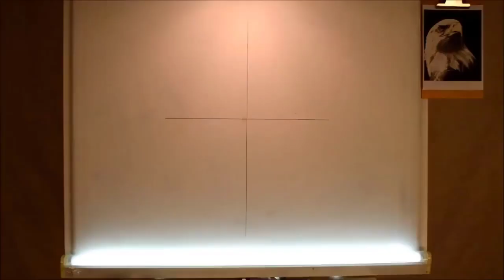Obras de Arte Com Gesso | Ulisses Militão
Nesse vídeo separamos alguns dos maiores artistas. Pessoas que transformam um produto tão barato que é o Gesso em uma verdadeira Obra de Arte.
Realmente são obras de deixar qualquer um de boca aberta.
Portanto Aproveitem o vídeo e deixem seus comentários sobre o que acharam e se fariam algo parecido em sua casa.  Ulisses Militão – Qual o Segredo do Gesso

✔ Curso Segredos Da Sanca Aberta ... Esse curso é o único curso que na área decorativa que ensina passo a passo como uma pessoa comum pode fazer uma sanca de gesso aberta.

✔GRÁTIS: Guia Definitivo Para Criar Seu Negocio Online Começando Do Absoluto Zero
✔Software de Email Marketing e Funil de Vendas sem mensalidade e sem limitação - IS2 Pipeline

✔ SOBRE ULISSES MILITÃO
Empreendedor Apaixonado por Marketing Digital e autor do programa Qual O Segredo Do Gesso.A nossa missão e ensinar as técnicas utilizadas pelos gesseiros para Fazer Sancas De Gesso e forros decorados, afim de ensinar uma nova Profissão a pessoas que desejam aumentar a sua renda Fazendo Sancas De Gesso e forros decorados dos mais variados tipos.

Sabemos que a Sanca De Gesso é o carro chefe da decoração no brasil, e a cada dia isso cresce mais e mais.

Na adolescência, Ulisses Militão havia tido alguma experiência com o gesso, mas nunca tinha tomado a iniciativa de fazer um forro ou até mesmo uma sanca de gesso. A partir desse evento, ele resolveu se inscrever em um curso de gesso acartonado oferecido pelo Senai, A sua principal motivação oi a falta de dinheiro para contratar um gesseiro para executar o projeto em sua casa.

No entanto, o curso não ensinava a trabalhar com sanca nem moldura, o que prejudicou muito o resultado do trabalho. Isso fez até com que a data do casamento fosse adiada. Por conta disso, Ulisses tomou a decisão mais importante da sua vida, utilizar todos o seu esforço para dominar a arte do gesso e consertar o que tinha feito em casa.

Com muita dedicação ele conseguiu e até trabalhou junto com um gesseiro sem receber nada, só para aprender o ofício na prática. Ulisses percebeu que existe um padrão em termos de técnica, que serve para todos os trabalhos, mas que nunca é ensinado nos cursos.